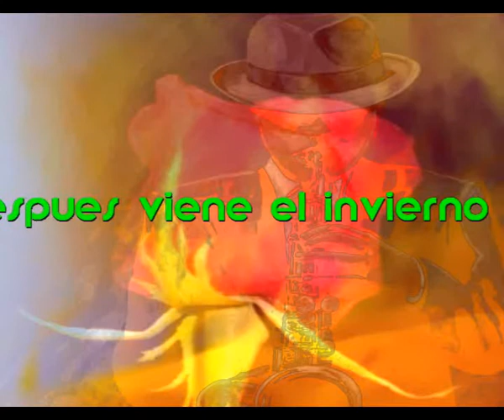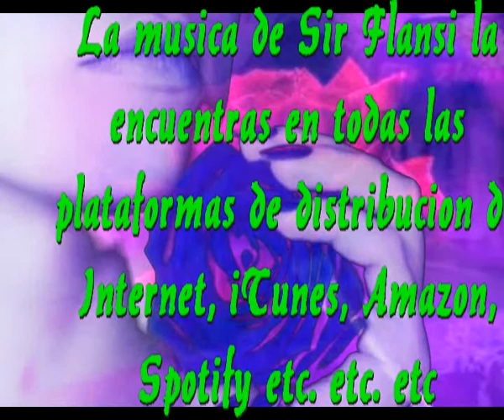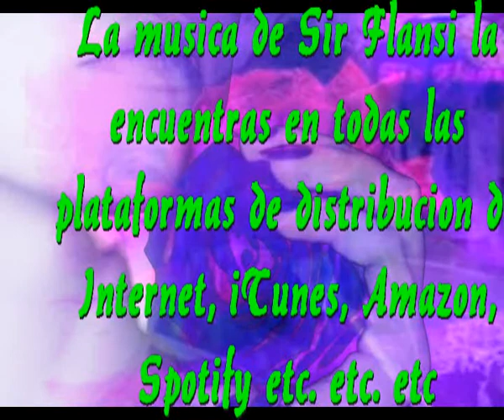Despues viene el invierno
PERO PORQUE TE EMPEÑAS
EN ROMPER CADA POEMA
EN AMARGAR CADA INSTANTE
EN CREAR TANTO PROBLEMA

PERO PORQUE NO PIENSAS
EN LO BELLA QUE ES LA VIDA
EN QUE ES AUN MAS DULCE
CUANDO EL AMOR ES SIN PENAS

TRATA DE SER
ALGO MAS TIENO
NO DEJES PASAR EL VERANO
QUE DESPUES VIENE EL INVIERNO

PARECIA AL PRINCIPIO
QUE TODO SERIA MUY BELLO
LUEGO LLEGO LA AMARGURA
SIEMPRE AGARRADA A TU CUELLO

LO BLANCO LO HACES NEGRO
Y LO NEGRO MAS OSCURO
TE EMPEÑAS EN DISCUSIONES
SIEMPRE ROTOS NUESTRO CORAZONES

TRATA DE SER
ALGO MAS TIENO